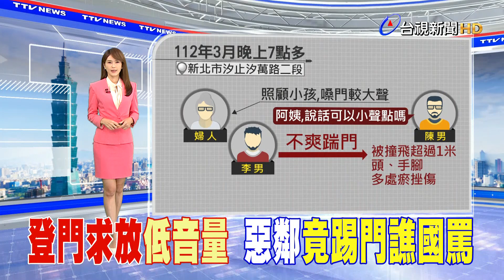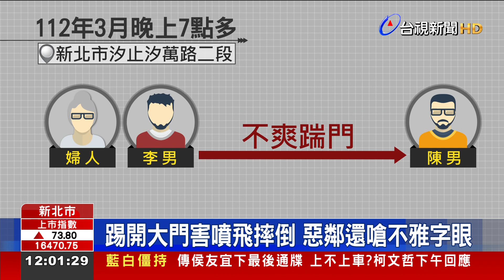登門求放低音量 惡鄰竟踢門害噴飛慘摔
鄰居說話音量太大，男子上門想要勸說，沒想到，鄰居一腳狠狠踢開大門，把他撞跌超過一米，慘摔倒地，頭部、手腳受到多處瘀挫傷。檢察官審理後，依傷害、公然侮辱等罪嫌，對鄰居提起公訴。